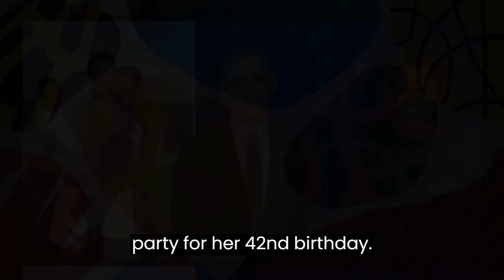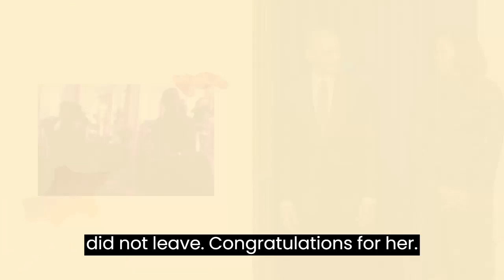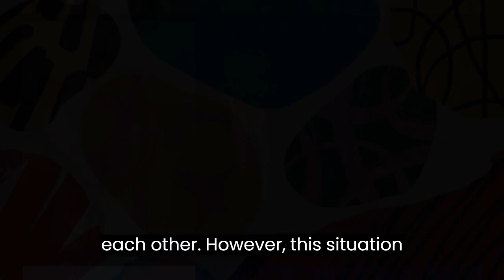Meghan's birthday scandal Obama and Tyler Perry preferred each other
In the world of high fashion and social events, no detail goes unnoticed, especially when it comes to celebrity parties and birthdays. The recent case of Meghan, Duchess of Sussex, and her planned birthday party has sparked a wave of interest and controversy. Instead of the expected massive anniversary event, Meghan was left without congratulations from her rich and famous friends. The question is, why?

Meghan and the party plans
According to sources, the Duchess of Sussex was planning to organize a lavish party for her 42nd birthday. With worldwide recognition and a host of famous friends, the party was expected to be one of the highlights of the showbiz world.